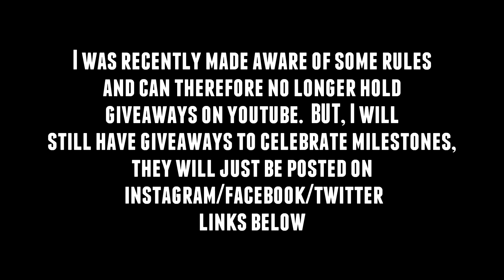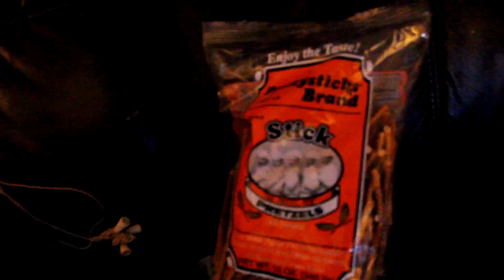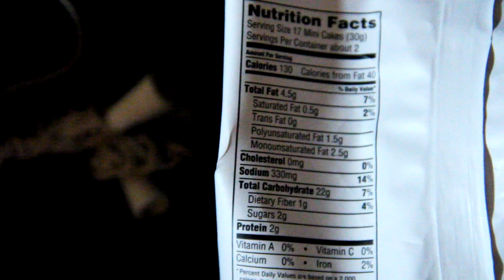Tasty Tuesday #1 - The Original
Here it is guys! The birth of an amazing new journey and series, "Tasty Tuesdays" coming at you live every week with a full day of eating and hopefully some cool cooking as well!  I'm really sorry that I can't do giveaways anymore here on the channel, I actually removed all the giveaway videos, but like I said make sure to go and follow me on instagram, facebook and twitter for giveaways!

All music/sound effects used under a commercial license provided by